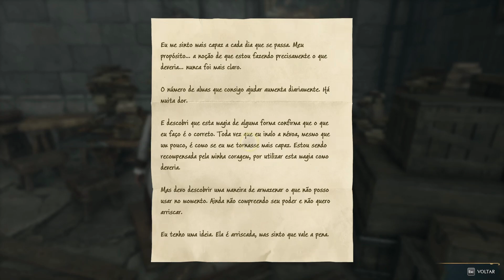Hogwarts Legacy - Part 15 - Sebastian que segue os caminho da Isadora Morganach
Fala meuuu povo com voces estao. eu espero que voces gosta do conteúdo oks
eu tento fazer o máximo possível eu agradeço a todos que acompanha  vlwww galera